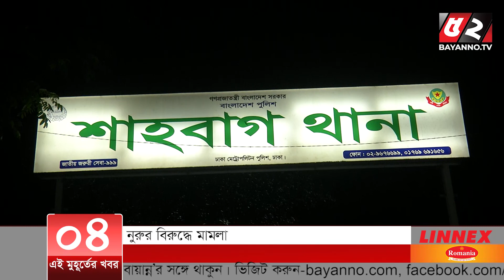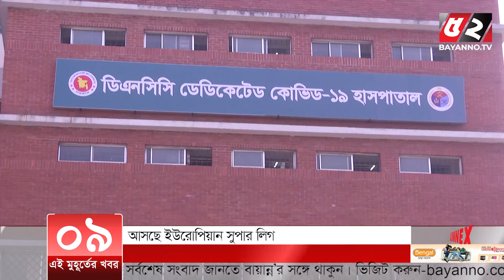মুহূর্তের খবর। ১৯ এপ্রিল ২০২১ | Bayanno TV News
এই মুহূর্তের খবর। ১৯ এপ্রিল ২০২১

Warning !!!